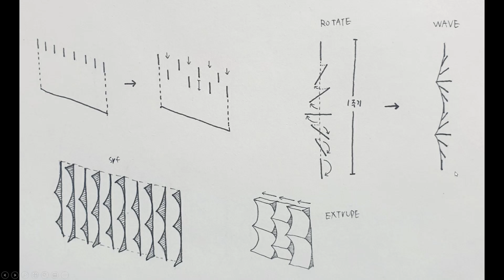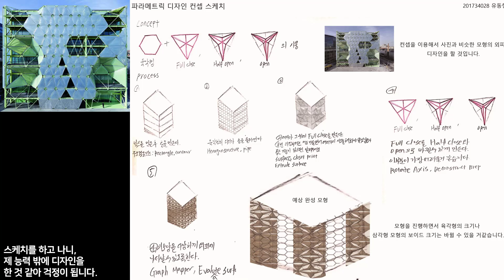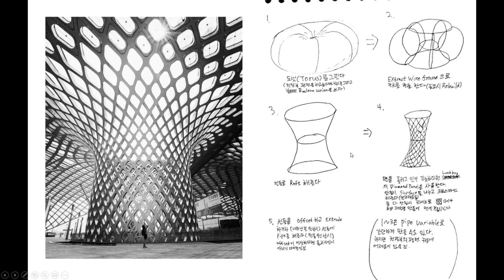DD Concept Sketch 03